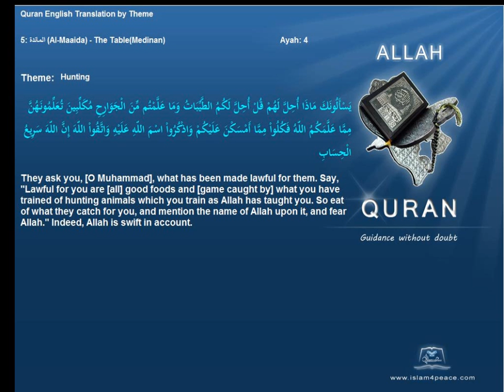الصيد Hunting Quran by Theme English Only